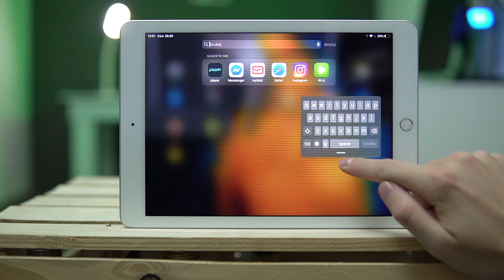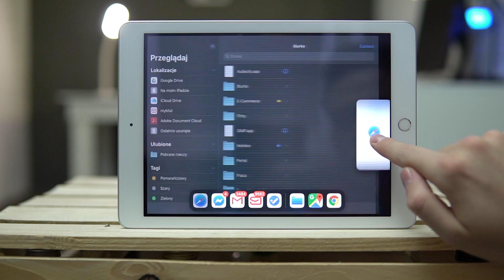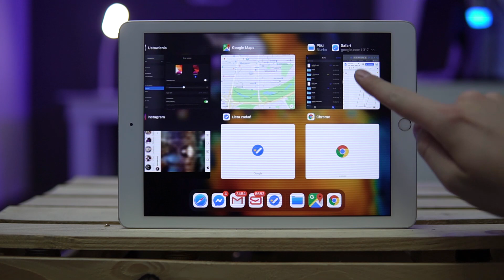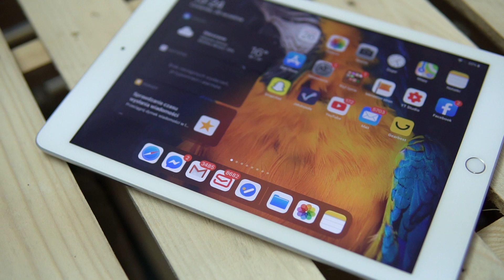iPadOS 13 [PL] - STARY iPad = NOWE Życie | Co NOWEGO? / Mobileo PL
Dużo nowego wprowadza iPadOS 13 PL. Niestety, nie wszystko z iPad Pro znalazło się na pokładzie starszych iPadów. Jakie nowe funkcje otrzymają starsze modele?  Zapraszam, Bartek Kułakowski / Mobileo PL.

▲DOŁĄCZ DO GRUPY NA FACEBOOKU: Technologiczni Geekowie

● Muzyka: ES Expedition 13 - Edgar Hopp